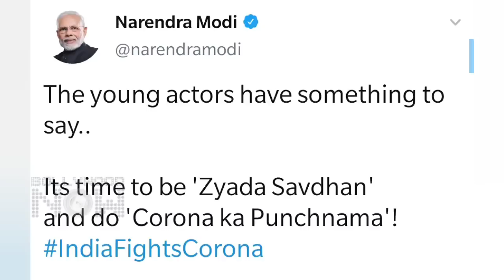Narendra Modi PRAISES Kartik Aaryan's Monologue On Social Distance And Safety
PM Narendra Modi Hails Actor Kartik Aaryan's Monologue On Social Distancing and Safety measures to be taken by people. Watch the video

Abhishek Halder
Edited by Abhishek Halder